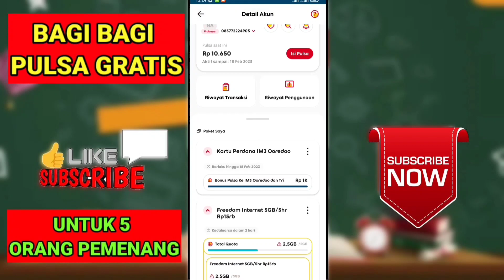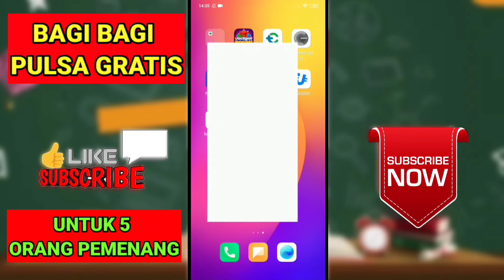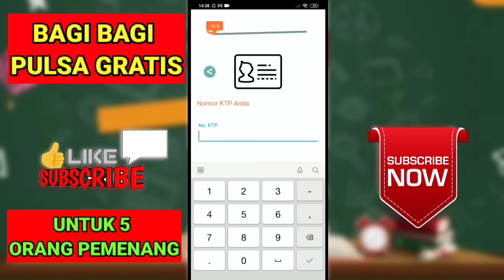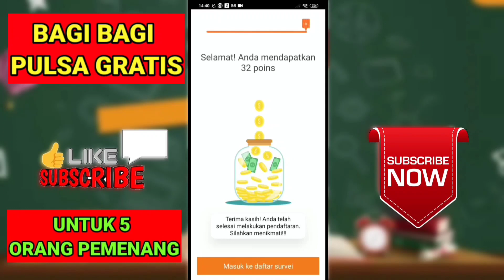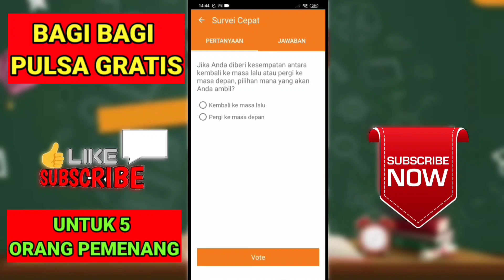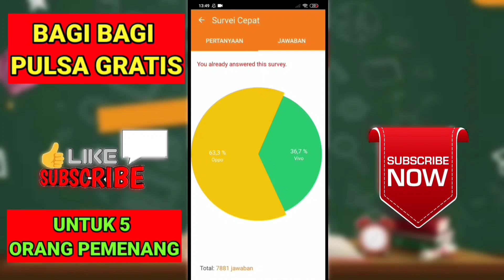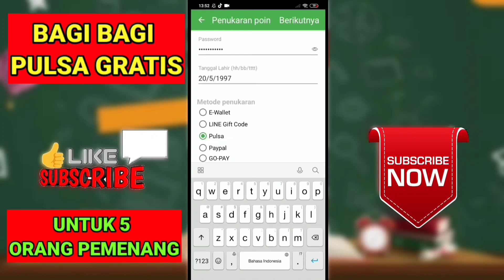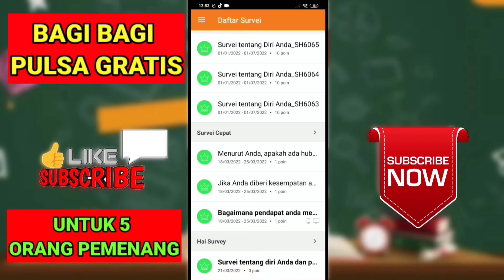Cara Mendapatkan Pulsa Gratis all Operator | APK PENGHASIL PULSA TERBARU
cara mendapatkan pulsa gratis all operator terbaru
bisa cek di sini👇

cara mendapatkan pulsa gratis
cara dapat pulsa gratis
cara mendapatkan pulsa gratis all operator